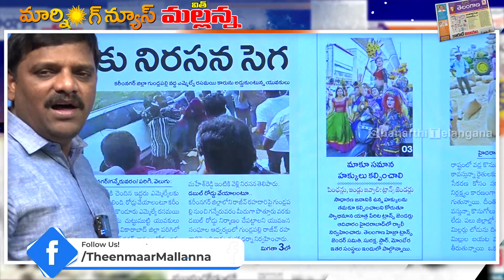హిజ్రా లైఫ్ ఎలా ఉంటుంది.. మల్లన్న మాటల్లో...I Shanarthi Telangana e-paper